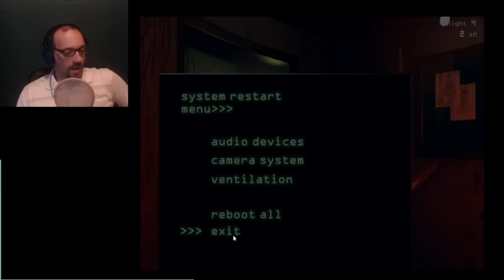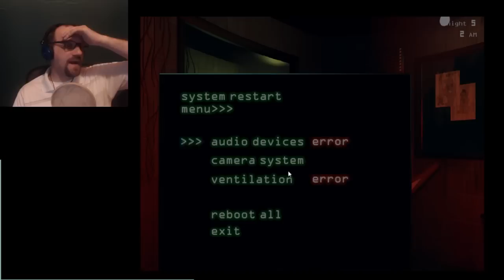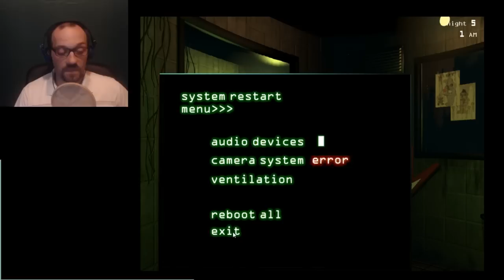Five Night at Freddys 3 LIVE 2!!!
Durante la live di mercoledì scorso abbiamo giocato a FNAF 3!!!
Scusate se l'audio è fuori sincro ma ho dovuto usare la webcam che ha appunto problemi col sincro dell'audio ^^''
Cliccate mi piace se volete vedermi di nuovo mentre mi becco un infarto in live :D